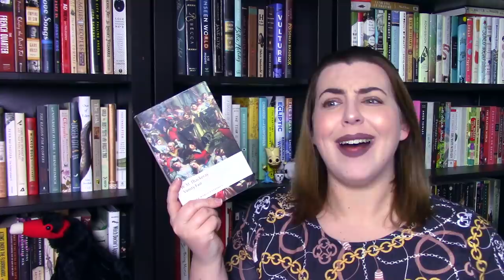12 Classic Books I Want to Read in 2019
Today I'm chatting about the twelve classic books I'd like to read in 2019!

--Books Mentioned--
Mansfield Park by Jane Austen
A Tale of Two Cities by Charles Dickens
Daniel Deronda by George Eliot
The Woman in White by Wilkie Collins
The House of Mirth by Edith Wharton
Little Women by Louisa May Alcott
Vanity Fair by William Makepeace Thackery
Agnes Grey by Anne Bronte
Sylvia's Lovers by Elizabeth Gaskell
Evelina by Fanny Burney
The Essential Tales of Chekhov
Silent Spring by Rachel Carson

Outro music by ProleteR under an Attribution-NonCommercial-NoDerivatives (aka Music Sharing) 3.0 International License.

Litsy – abookolive